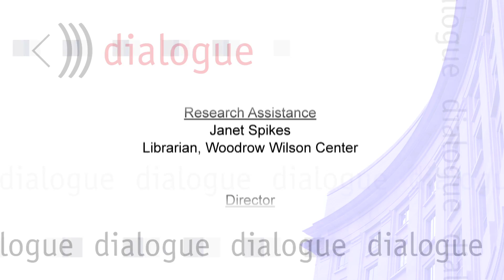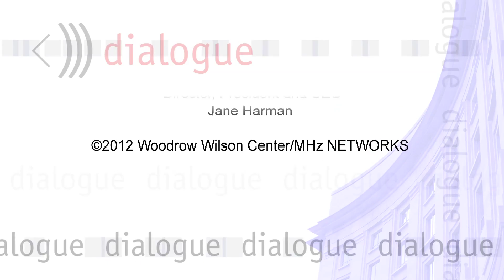In the Wake of War: Democratization and Internal Armed Conflict in Latin America